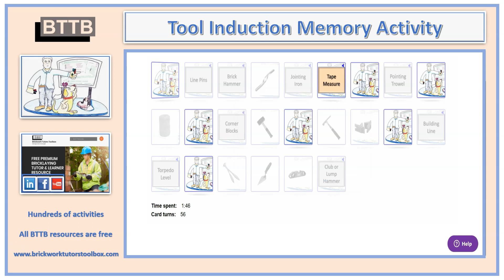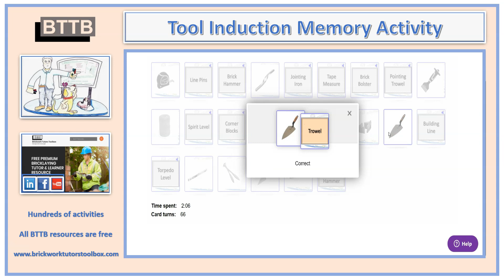Tool Induction Memory Activity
The latest upload and shared shared resource from BTTB is a short but fun activity identifying and matching tool names and images, with both a timer and card turn counter to add an element of competition.

or visit Brickwork Tutors Toolbox website for this and hundreds of other free resources.